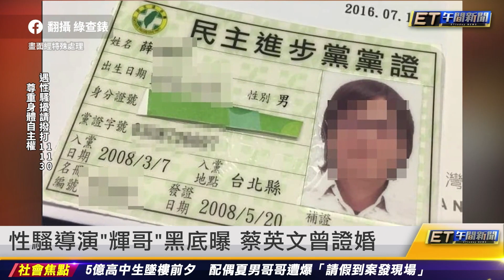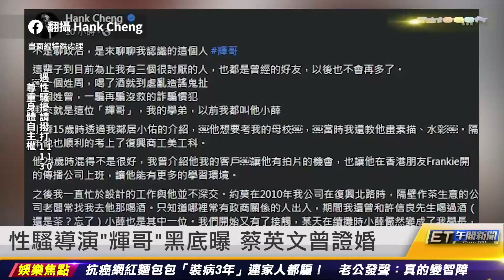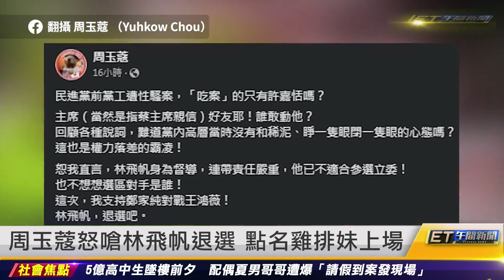深海閻王PO道別文失聯 警尋到人搶救｜20230602 ET午間新聞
新聞內容

深海閻王PO道別文失聯 警尋到人搶救
性騷導演「輝哥」黑底曝！蔡英文曾證婚
周玉蔻怒嗆林飛帆退選 點名雞排妹上場
民進黨：隱匿性騷案開除　直接通報秘書長
焦糖：民進黨準備複製2018潰敗
追問性騷吃案風波　賴清德轉身離開
柯文哲轟民進黨：性騷案拖9個月有問題